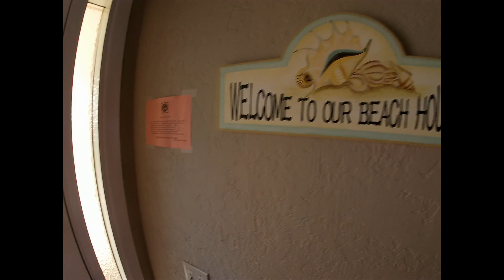Crashing Waves House Rental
inside and out by street tour GoPro Yachats Oregon